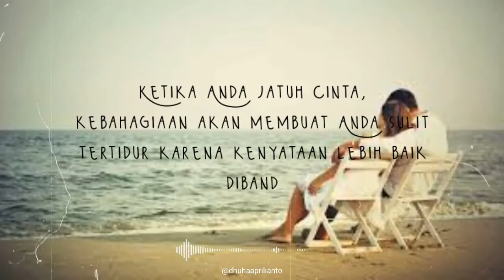Kata kata Menyentuh Hati Bikin Baper Untuk Story WhatsApp dan Instagram